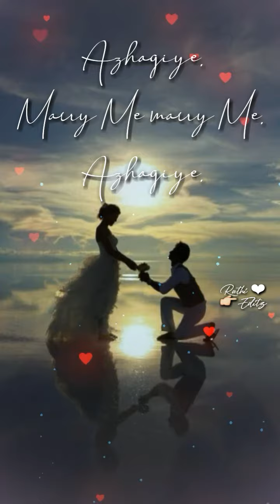Azhagiye Marry Me 💍 Marry Me 💍 Azhagiye 😘|Whatsapp Status 😍